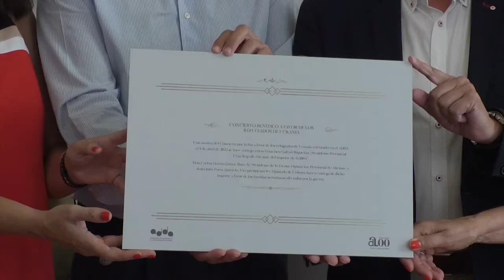La Diputación entrega a Cruz Roja los fondos recaudados a favor las víctimas de Ucrania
La Diputación de Alicante ha acogido esta mañana un encuentro con Cruz Roja Alicante para hacer entrega de la recaudación obtenida con el concierto solidario a favor de las víctimas de la guerra de Ucrania celebrado hace unos meses en el ADDA.

El presidente de la institución provincial y de la Fundación ADDA, Carlos Mazón, y la vicepresidenta y diputada de Cultura, Julia Parra, han formalizado la donación con la firma de un acuerdo a favor de la organización benéfica, que ha sido también rubricado por su presidente, Francisco Galvañ.

Todas las aportaciones han permitido reunir 15.500 euros que han sido entregados a Cruz Roja.
El acto solidario celebrado en abril bajo el título "Concierto por la paz" contó con la actuación de la orquesta Adda•Simfònica, bajo la dirección de su titular, Josep Vicent.